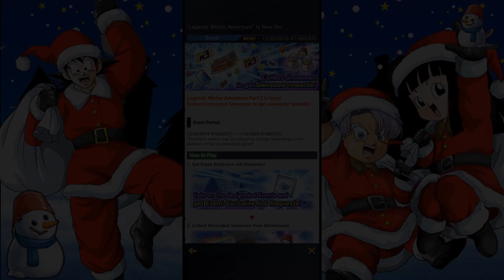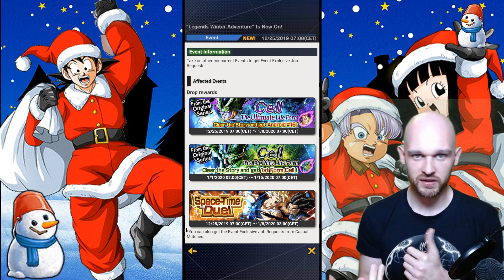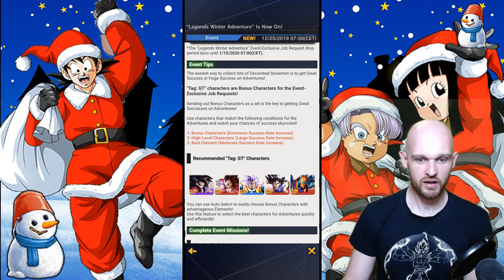1500 SUBS! Decorated Snowman Farming Guide [Dragon Ball Legends]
Hey!
This is a first for me and it's a surprise for reaching 1500 subscribers before the end of the year! No more spoilers, but keep watching the video!

They ever so slightly changed the snowman event in order to throw some SSJ4 GSP Tickets at us! This video will show you some strategies how to farm them and whether or not they will work with how long we have to get everything!

Intro:
▶ 94 Stones
▶▶ Super Buu Theme

Outro:
▶ 94 Stones
▶▶ DBZ Budokai - Cell Games Arena Theme